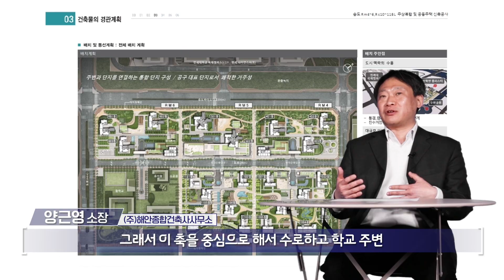2022 IFEZ 경관아카데미 송도11공구, 주상복합 해안건축 양근영 소장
송도국제도시 11공구를 대표할 명품 주거단지를 설계하다.
송도 Rm4~6, Rc10~11 송도11공구,
주상복합 5개 블록 3천여 세대를 설계한
해안건축 양근영 소장이 들려주는 IFEZ 경관 이야기.